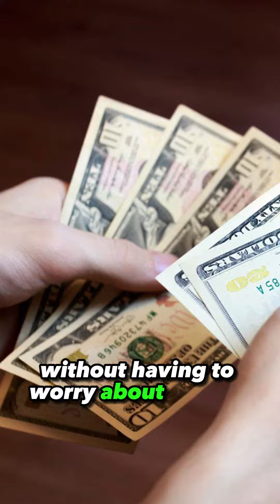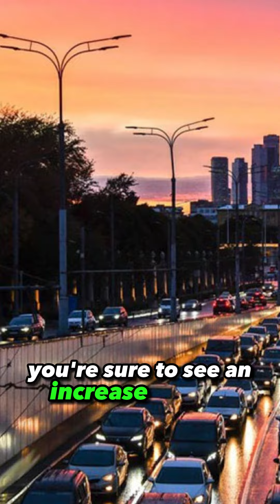Gray Industry Marketing!